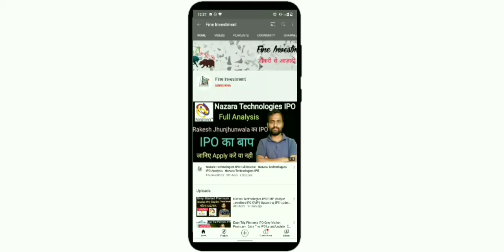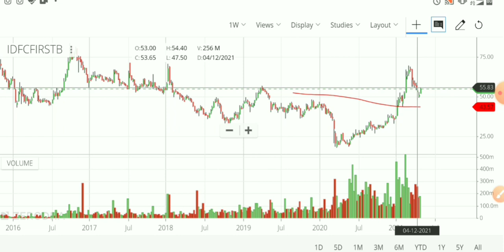IDFC First Bank Share Analysis | IDFC First Bank Share Latest Update | IDFC First Bank Share News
Hello friends

                                         About Us

                                         BENEFITS

1.Free Demate Account.             2.100Rs Cashback
3.Free Delivery Brokage.              4.Very Low Intraday Brokage
5.And Many more Benefits